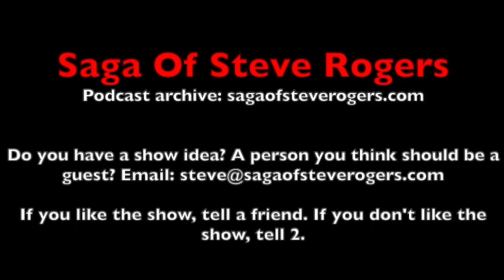The Summer Kimono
Axell and I speak about Chanel, Louis Vuitton, my sarcastic tone and his "Mens Summer Kimono".